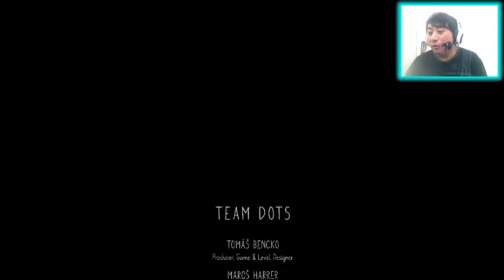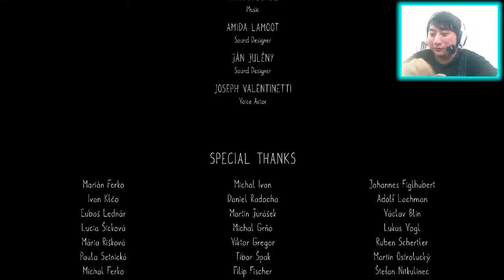Let's Save Our World - Echoed World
Tyr is wreaking havoc to our world. Can our hero Algiz, save it?